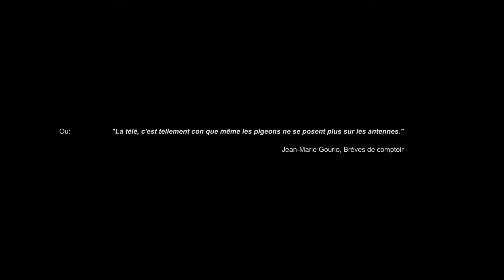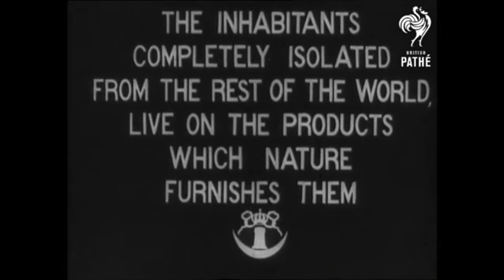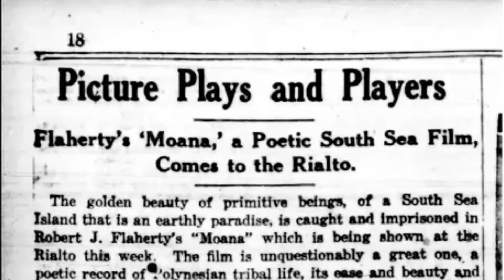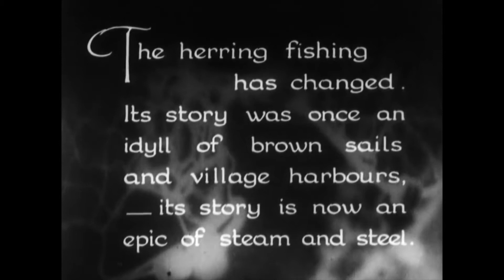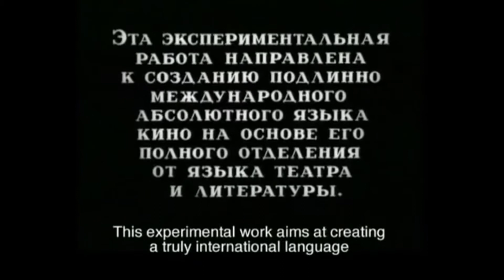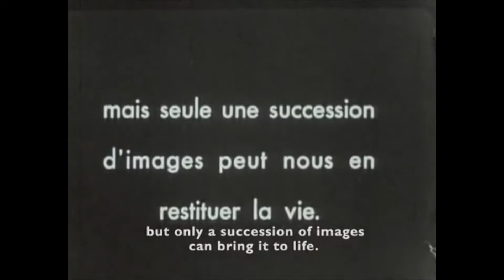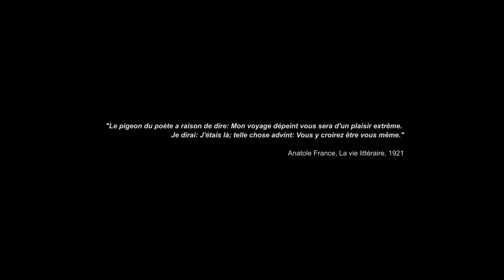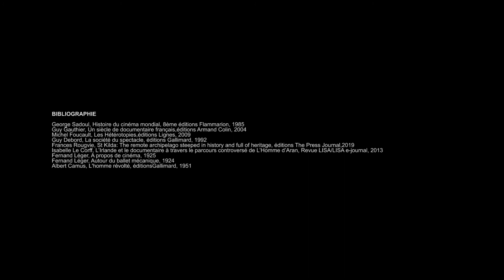SOUS LES TOITS, Deuxième partie: Les pères du documentaire, de 1919 à 1934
SOUS LES TOITS
(Hommage à Guy Gauthier)
Deuxième partie: Les pères du documentaire, de 1919 à 1934
Réalisé par Fabien Guillermont
25 minutes
Avril 2020